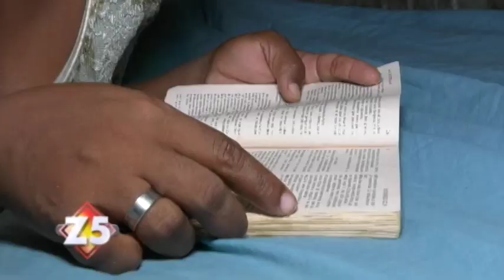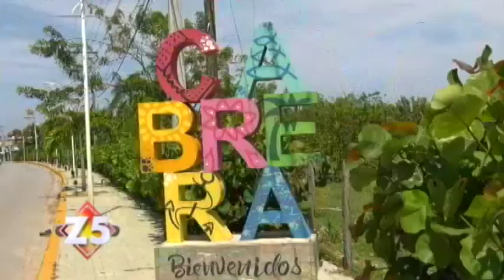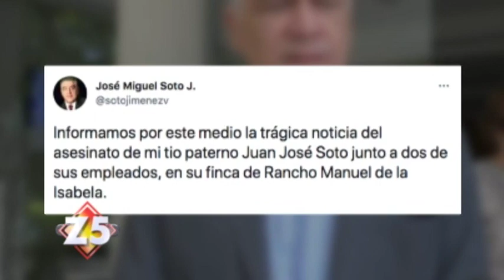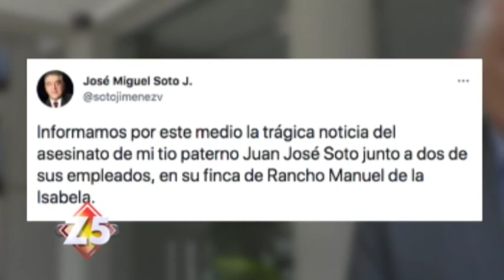Zona 5 Programa 864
Señores muy buenas noches. Es un placer volver a reencontrarnos con ustedes en esta nueva entrega de Zona 5.

El día de hoy tenemos una propuesta sumamente interesante cargada de historias y reportajes de investigación con el marcado sentido humano que caracteriza a Zona 5.

Recuerden que llegamos a ustedes gracias al Grupo de Medios Telemicro a través de Telemicro Canal 5 y Telemicro Internacional.

Soy Laura Castellanos, bienvenidos a esta nueva entrega.